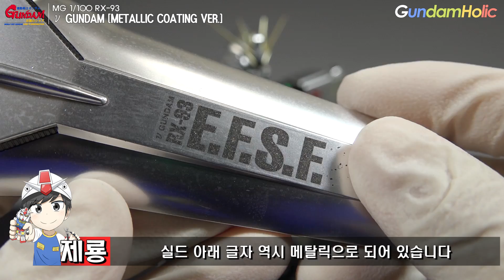[REVIEW] MG 1/100 뉴 건담 [메탈릭 코팅 Ver.] / RX-93 ν Gundam [Metallic Coating Ver.]